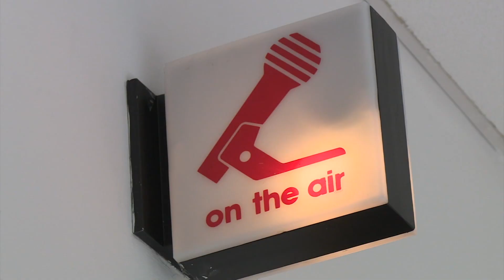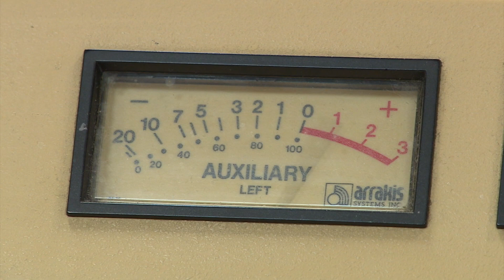“Jekk naħdmu flimkien nistgħu nirnexxu” – Bernard Grech